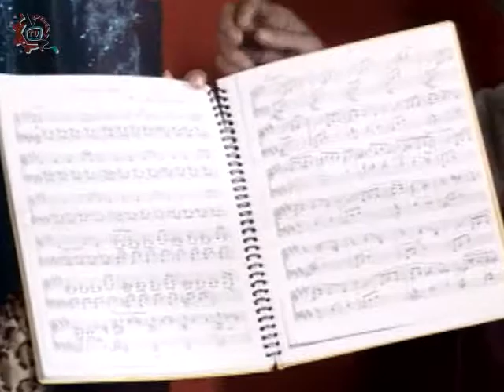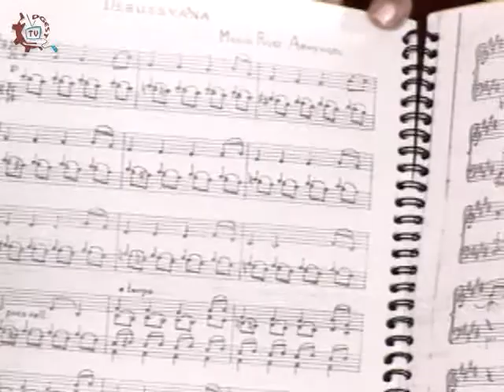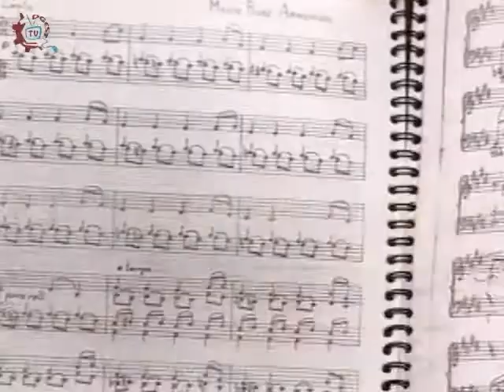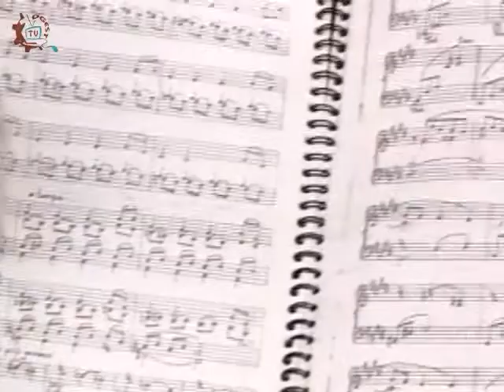20131212-CE1314/Oficios y profesiones y Melómanos/Eduardo Vera Medina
Oficios y profesiones y Melómanos. Invitado: Eduardo Vera Medina. Conducen: Nicte Navarro y Mirele Torres. Fecha de emisión: 12 de diciembre de 2013. Este y otros programas los puedes ver